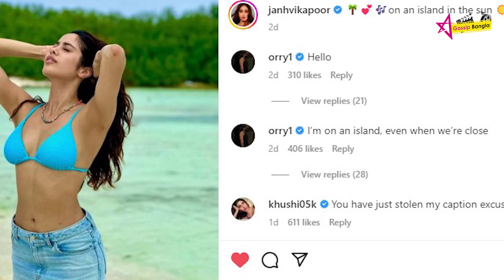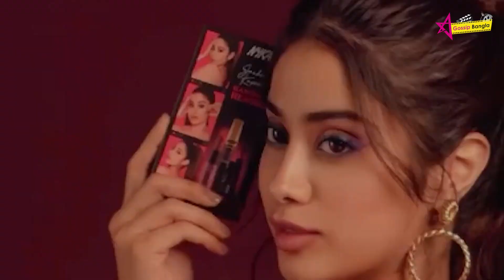মালদ্বীপে নতুন রুপে জাহ্নবীর কাপুর | Janhvi Kapoor | Star Gossip Bangla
Topic:মালদ্বীপে নতুন রুপে জাহ্নবীর কাপুর | Janhvi Kapoor | Star Gossip Bangla

 28 of the year 2000 of Bangladesh under Chapter 6, Section 36 and Chapter 13 Section 72.